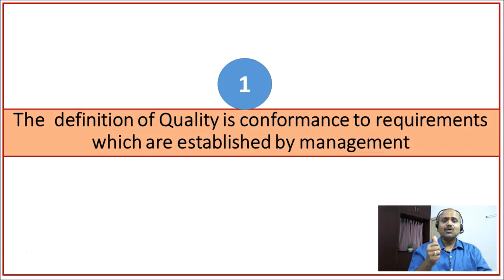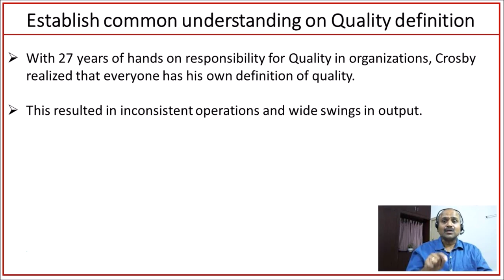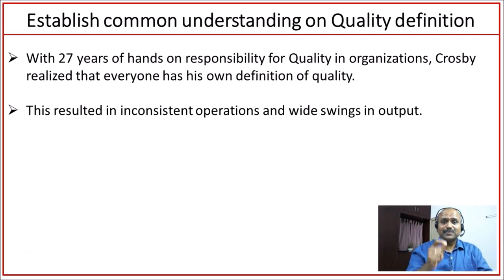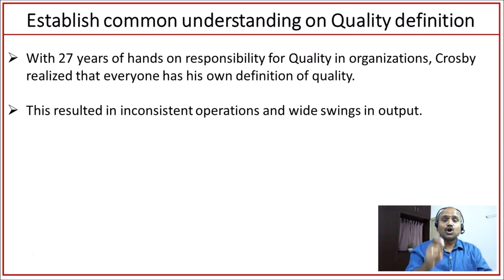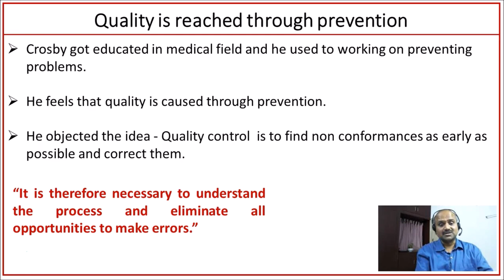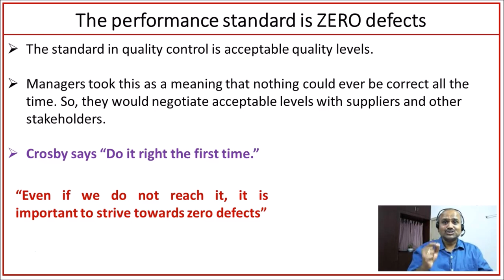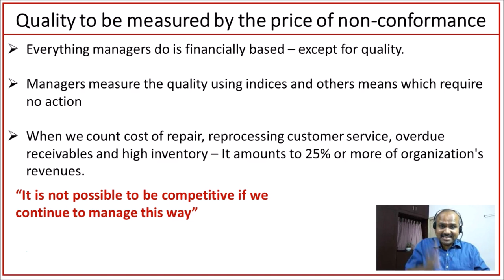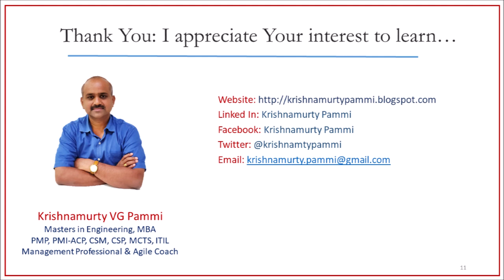Four absolutes of quality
In this video, we revisit Philip Crosby's four absolutes of quality

1. The  definition of Quality is conformance to requirements which are established by management
2. Quality is reached through prevention
3. Quality has a performance standard of ZERO defects
4. Quality should be measured by the price of  non-conformance